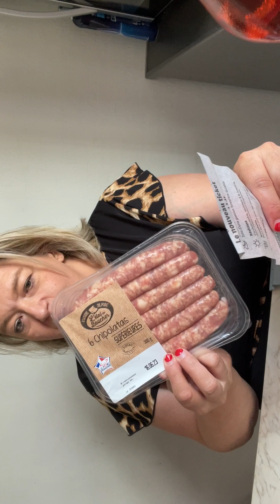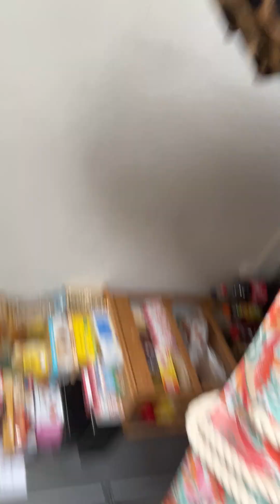Retour de course du samedi 10 juin 2023 de chez Lidl et de chez Aldi mes amies chaud 🥵 chez nous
Gros Bisous mes amies . Bon week-end à vous tous et toutes .